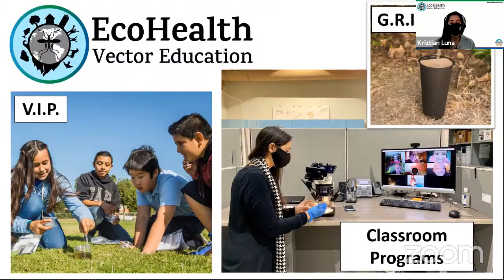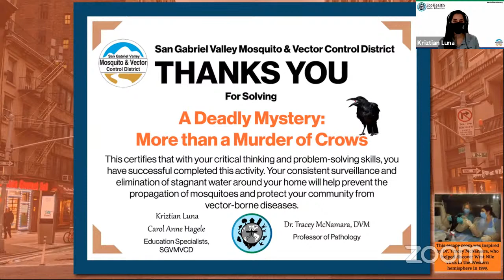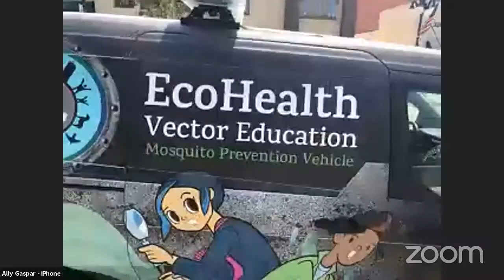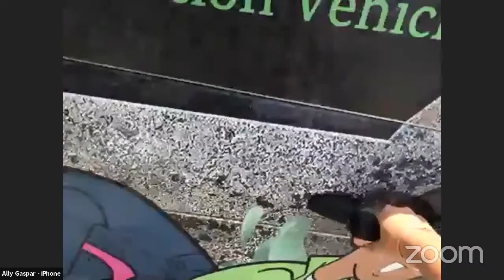Bite Back Tour: Monrovia 5/13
Watch LIVE on Thursdays from 11 a.m. to 11:30 a.m. to learn how to build healthier, bite-free neighborhoods in San Gabriel Valley.